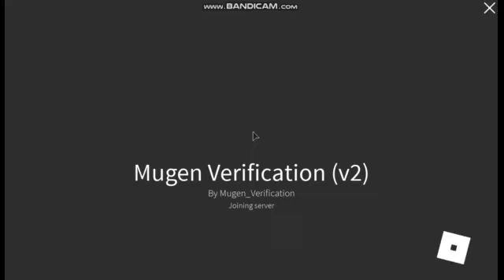how to get "badge" in Mugen Verification v2 | ROBLOX | Walkthrough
Plz like and sub :D

Time Stamp:
0:00 - Intro
0:18 - Stage 1
0:25 - Stage 2
0:35 - Stage 3
0:47 - Green Block
1:44 - Red Block
2:52 - Blue Block
3:44 - Going back
4:09 - Outro